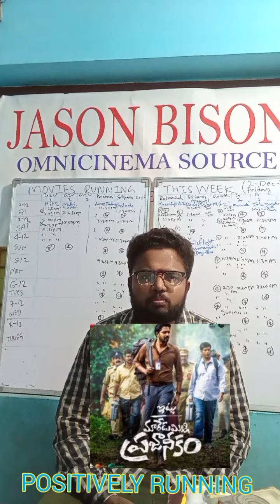Movies Continues to Running this Week 1st Week Dec 2022 in Ongole Theatres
Last Week Movies still Running This Week also in Theatres Successfully
And Their Final Impact on Boxoffice